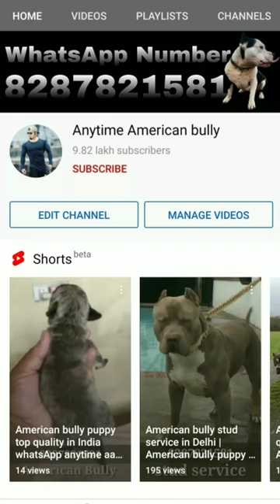top quality American bully standard size | Am bully standard size | am Bully all over India delivery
My location is johripur delhi -94

YouTube channel link👇Gaurav will you help

Anytime American bully,
German Shepherd, German Shepherd baccha
Rottweiler , Rottweiler pups ,
Labrador ,
American Bully ., American Bully pup's,
Pug, pug pups ,
Beagle, beagle pup's,
Saint Bernard,
Pitbull, Pitbull pup's,
Siberian Husky, Siberian Husky pup's,
French Mastiff, French Mastiff pups,
puppy for sale,
American Akita, American Akita puppy,
Bull Mastiff
French bulldog, French bulldog puppy,
Dash hound , Dash hound puppy,
Mughal hound,
Tibetan Mastiff,
Toy Pom, Pomeranian,
Dog kennel,
Dog farm,
Dog puppies,
Dog diet,dog disease,
Kci dogs, kci dog show,
Show quality dogs,
Bully kutta,
Cane Corso,
Chow Chow,
Doberman ,
Online dog purchase,

In this video you watch:- dogmarket​ dog​ , pet lover’s paradise, dogs, Rottweiler free, Rottweiler pups free,
 Labrador free,
Pug, pug pups free, petdogmarket, dogpuppy, wholesale dog market part 4 with phone number and address,
indiaCheapDogMarketDelhi, CheapestDogpetshop, indiaBestpetshop, Delhipetshopmarketदिल्लीDogSnakeRabbitshopi sasta dog market दिल्ली vikash pet shop hello Dosto Vikash Pet Shop Moti Nagar Delhi me india capital delhi fish snake rabbit shop market travel/ street food/ marketing

Beagle
-French Mastiff,
-British Bull Dog, British Bull Dog pups
-French Bull Dog,
-Indian Mastiff,
-English mastiff,
-American Cocker Spaniel,
-Poodle,
-Golden Retriever, Golden Retriever puppy,
-Dachshund,
-Siberian Husky,
-Boxer Dog,
-Grey Hound,
-Pomerianian,
-Napoleon Mastiff,
-Great Dane,
-Boston Terrier,
-Doberman,
-Chow Chow,,
-Dalmatian,
-Bull Terrier ,
-Pitbull, ,
-American Pitbull Terrier,
-Cane Corso,
-Belgian Shepherd,
-Pug,
-Labrador,,
-German Shepherd,
-Akita,
Pitbull ,
Bull Mastiff,
Cane Corso,
Akita,
Siberian Huskey,
Rottweiler,
Labrador,
German Shepherd,
Pitbull Puppies for sale,
American Bully,
American Pitbull,
Great Dane ,
Great DaneAll Breeds are available with a Lifetime Guarantee of  Purity.